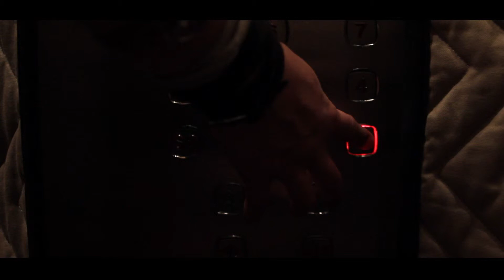The Pill - Zhe Quinonez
A school project for Cinema Bootcamp.

Starring Julen Murguía